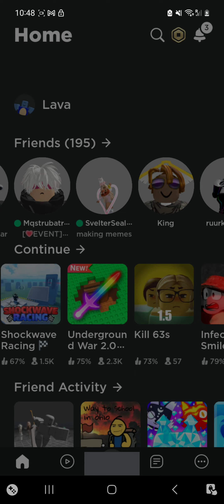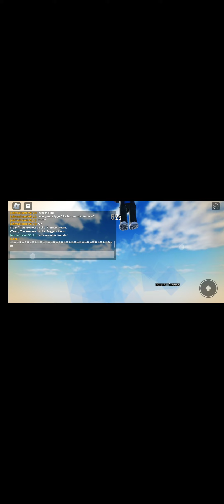playing gorilla tag (orangutang)